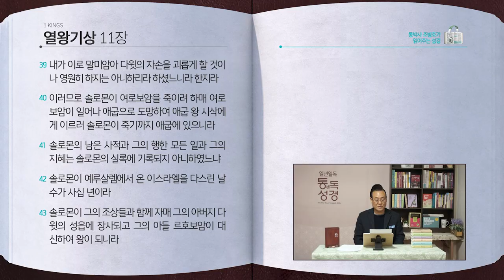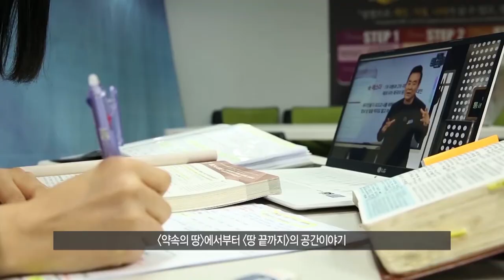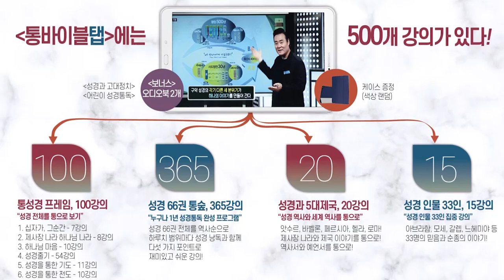[126일] 열왕기상 11장 | 통박사 조병호와 함께 읽는 성경통독